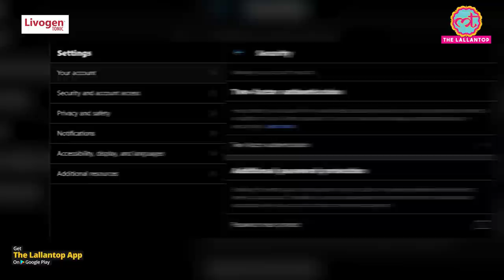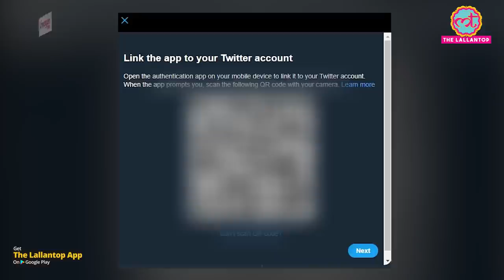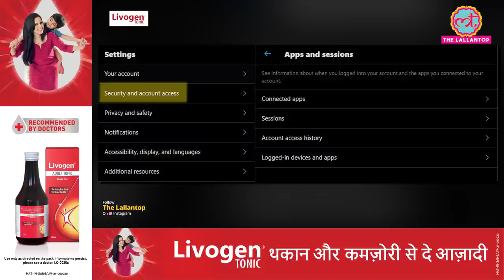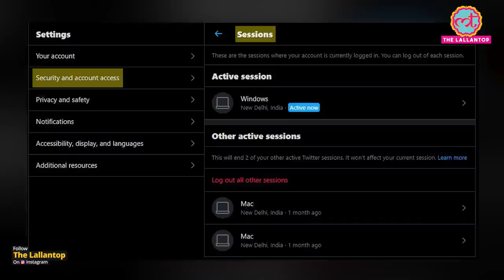Twitter account को hacker से बचाने के लिए क्या-क्या उपाय करने हैं जान लीजिए! | LallantopTech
Two-factor authentication can make your Twitter login more secure. It adds another layer of security besides your password. You can either use an SMS-based OTP system or an authenticator app to setup the 2fa system. We are sharing some additional tips to keep your Twitter account safe. Watch the video to know more.